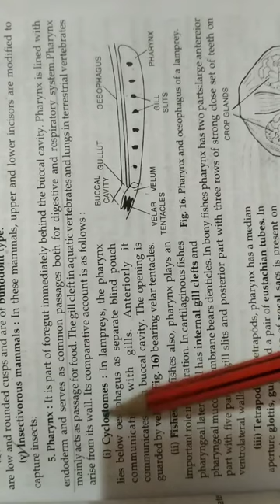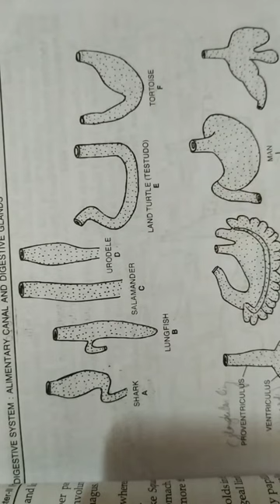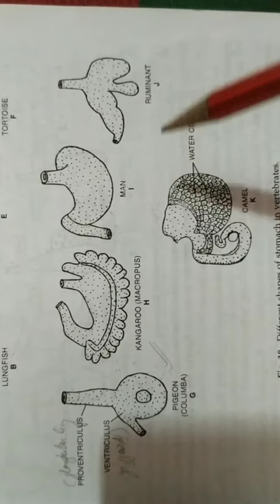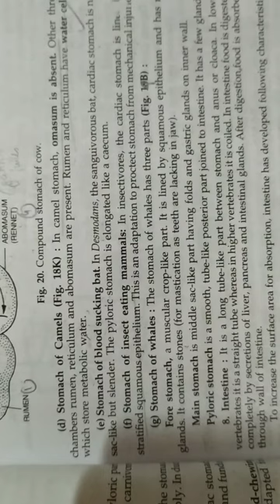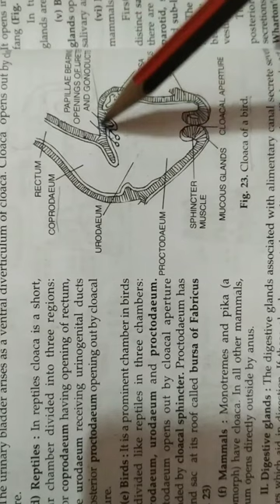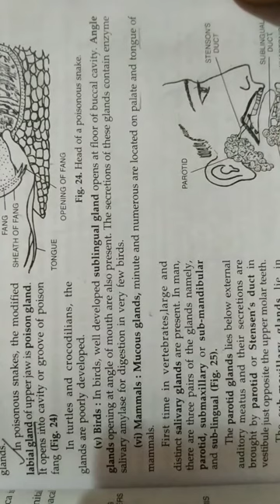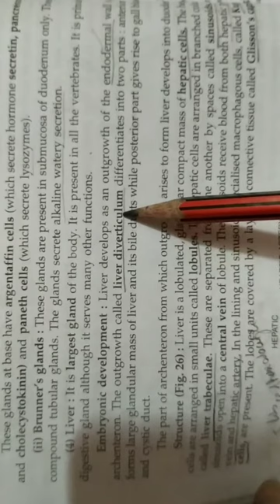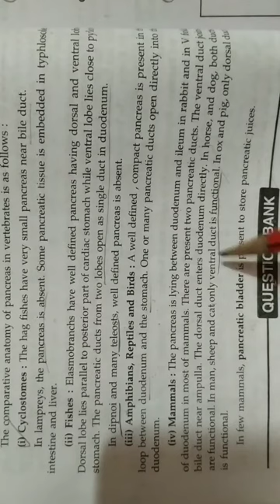Digestive System - 3